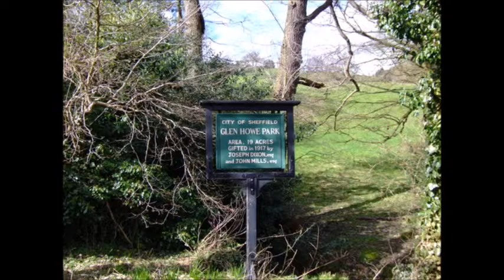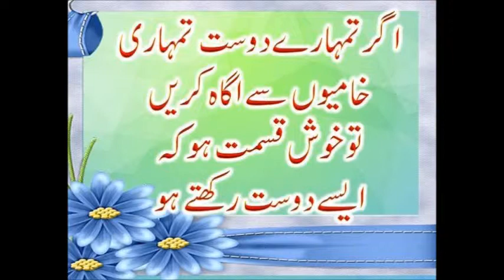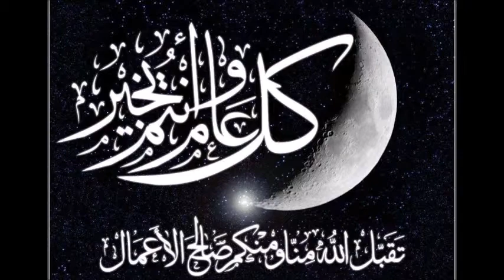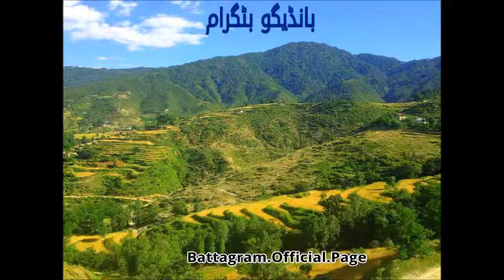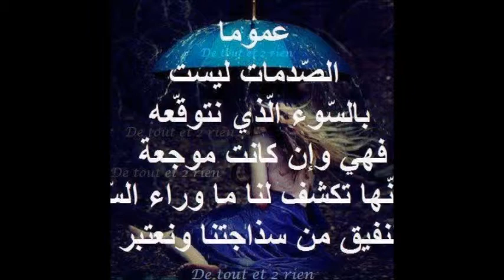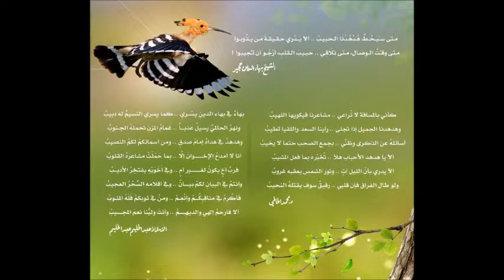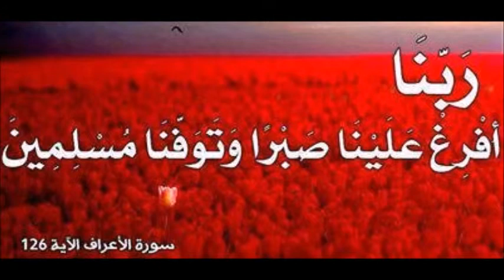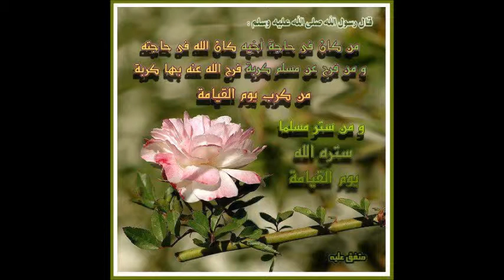M M Shakir Friday Lecture 21 @ Makki Jamia Masjid Sheffield uk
Friday Lecture 21 @ Makki Jamia Masjid Sheffield uk